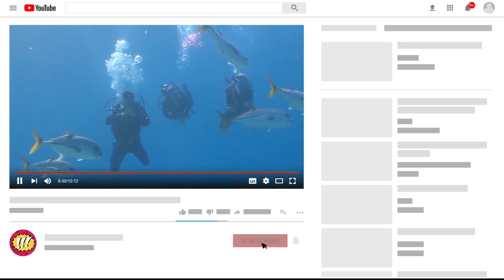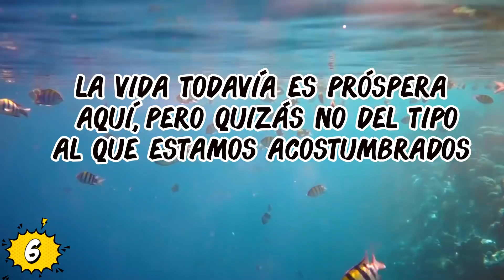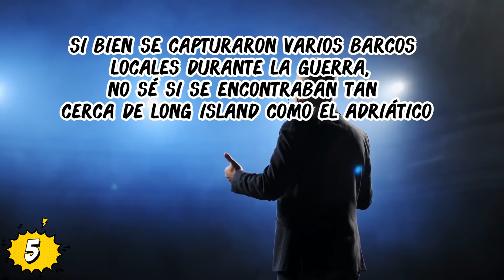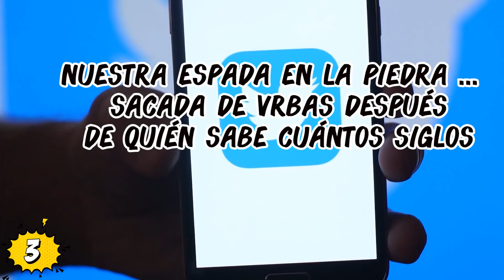Descubrimientos INCREÍBLES Bajo el Agua Encontrados por Buzos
Veras Descubrimientos INCREÍBLES Bajo el Agua Encontrados por Buzos